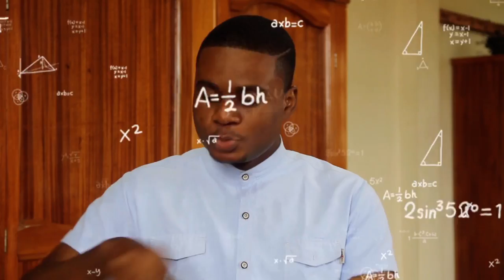Introduction to Classical Music Instruments | PART 2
Classical music instruments names and the introduction to the Orchestra part 2.

In this video I talk about how to identify classical music instruments in an orchestra by their unique sounds and features.

 The orchestra instrumental Family is huge so this episode comprises of the Keyboard, Brass and Percussion family only;

Trumpet, French horn, piano, organ, timpani and many others.

Watch the part one here;